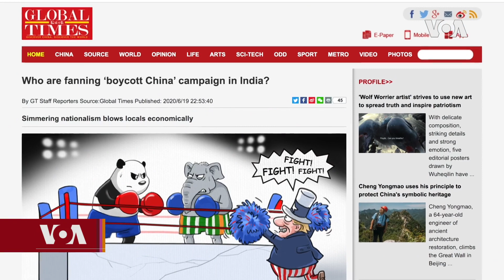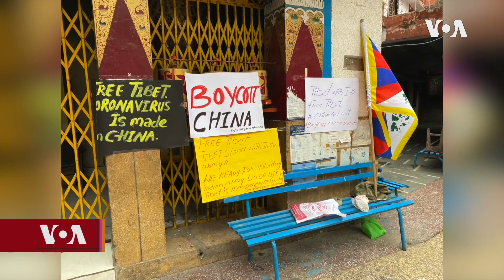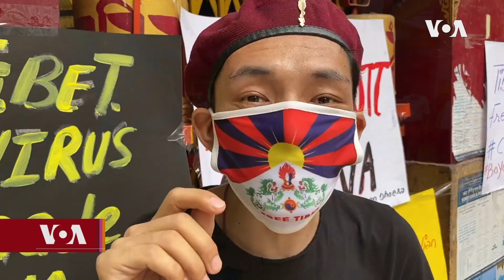རྒྱ་གར་རྒྱལ་ཡོངས་སུ་རྒྱ་ནག་གི་ཅ་དངོས་མཚམས་འཇོག་གི་ལས་འགུལ།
རྒྱ་མིའི་དམག་མིས་རྒྱ་གར་གྱི་ས་མཚམས་ས་ཚིགས་སུ་བཙན་འཛུལ་དང་། ལྷག་པར་དུ་ཟླ་འདིའི་ཕྱི་ཚེས ༡༥ཉིན་རྒྱ་མིའི་དམག་མི་ཡིས་རྒྱ་གར་གྱི་དམག་མི་༢༠ཐམ་པ་བསད་པའི་དོན་རྐྱེན་དེ་བྱུང་རྗེས་རྒྱ་གར་མང་ཚོགས་ཁྲོད་རྒྱ་ནག་གཞུང་ལ་ངོ་རྒོལ་དང་མི་དགའ་བའི་རྣམ་འགྱུར་ཤུགས་ཆེན་པོ་ཐོན་དང་ཐོན་བཞིན་འདུག་པ་མ་ཟད། ལྷག་པར་དུ་རྒྱ་ནག་གཞུང་གི་ཐེངས་འདིའི་བྱ་སྤྱོད་དེའི་རྐྱེན་པས་འདས་པའི་ཉིན་ཤས་ནང་རྒྱ་གར་ནང་རྒྱ་མིའི་ཅ་དངོས་ཉོ་ཚོང་མཚམས་འཇོག་དགོས་པའི་ལས་འགུལ་ཤུགས་ཆེ་ཞིག་སྤེལ་བཞིན་འདུག